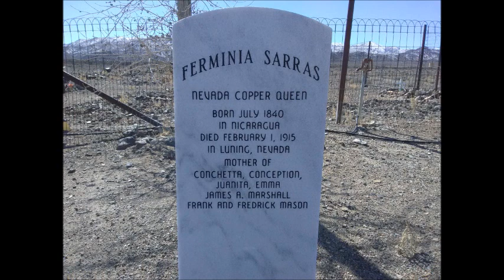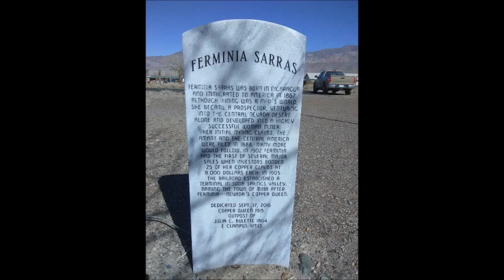ECV Quickie #33 "Ferminia Sarras - Nevada Copper Queen"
Ferminia Sarras "Nevada Copper Queen"-
  Ferminia Sarras was a figure who invariably intrigued the newspaper reporters, the petite Hispanic woman who went prospecting alone in the central Nevada desert and wore pants –a shocker. Mining had always been a man’s world that the woman on her own did not dare enter. Ferminia endured plenty of good natured teasing about the rich mines she said she had discovered. Little did people know that she was right.
  She was born in Nicaragua in July, 1840, possibly of aristocratic origins. Her first husband was apparently Pablo Flores, the father of her four daughters. He made several trips between Nicaragua and the U.S., and finally in 1867 Ferminia accompanied him with her daughters. Her name turns up in the press, but soon his does not, suggesting that he died or she lost interest in him. The surnames of two of her younger children (Frank Mason, born in 1878, and Joseph Marshall, born in 1881) are not Flores.
  Ferminia was attracted to the booming Comstock, where she quickly became a well-known character, but she did not linger. Placing her two youngest daughters in an orphanage, she chose a newer camp, Belleville, in the central part of the Nevada desert to the southeast. Her first mining claims in the record books were the Amant and the Central American in 1888. Many more would follow.
  After 1900 rich discoveries at Tonopah and Goldfield transformed Nevada’s mining landscape. Investors scoured the state, hoping to cash in on the next bonanza. Ferminia’s claims attracted attention. Her first sale came in June 1902 when investors bonded 25 of her copper claims at $8,000 each. Ferminia became a regional celebrity and acquired the new appellation as Nevada’s Copper Queen. She was the pioneer who had shown the way for women in mining who would follow.
  In August 1905, when Tonopah & Goldfield railroad officials decided to create a passenger and freight terminal north of Belleville in the Soda Spring Valley, they decided to name it after Ferminia. So it was that the town of Mina (the common version of Ferminia) suddenly appeared on the map. A month later headlines announced the sale of the “Famous Sarras group of 40 claims” for $90,000. In 1907 Ferminia sold another group of claims for $65,000. A smelter was built in 1912 northwest of these properties. Ores in her claims proved valuable but not extensive. Production in the Santa Fe District from 1906 to 1920 is estimated at $2.5 million.
  However, like Ferminia, some of her properties showed staying power. Between 1988 and 1996, at Giroux Canyon in the Gabbs Valley Range, Corona Gold and then Homestake Mining produced a combined 299,000 ounces of gold and 644,000 ounces of silver on ground once owned by Ferminia Sarras. Typically she would insist on payment in gold, sensibly mistrusting the banks that often failed. She would then stash the gold in her chicken house because she said the chickens always make a fuss if someone approached.
  Probably her gold did not stay in the chicken house very long. Known for her generosity, she turned no one in need away from her door; she knew how to celebrate the big sale. In the words of her great grandson, Albert Bradshaw, she would go to San Francisco and “dine and wine and everything, just right up to the first class “. . .pretty soon the money was dwindling pretty fast, so Ferminia would say, “I guess I better get back to the desert.” She’d come back . . .and don her overalls and take to the hills again and find another mine.
  Ferminia Sarras died in 1915, leaving strict instructions in her will. If any of her executors failed to work her mining property, they forfeited any right to her estate. She also left a large and flourishing American family and a portrait in which she is very much the Spanish lady.